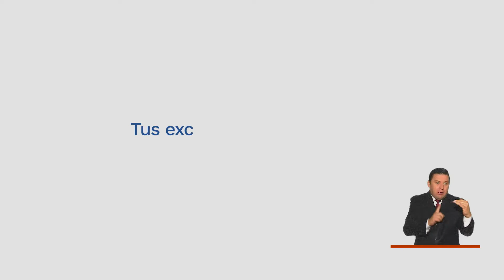No dejes de usar tapabocas